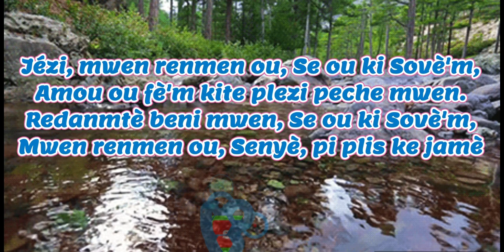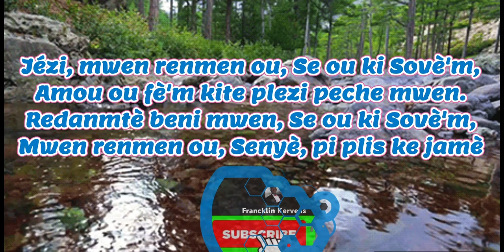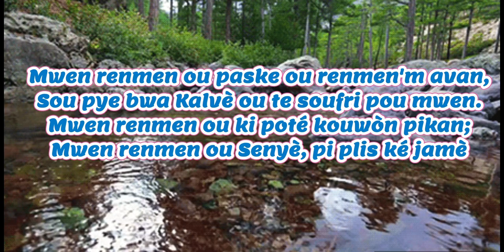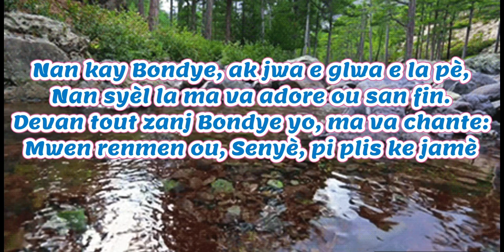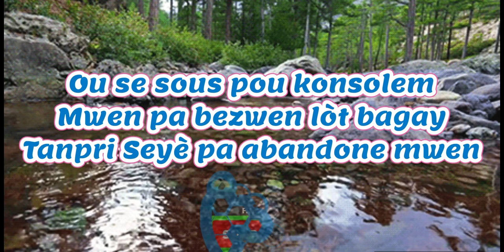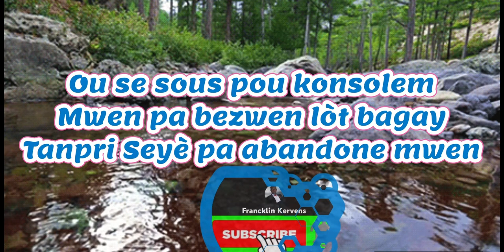Ou se sous pou konsolem